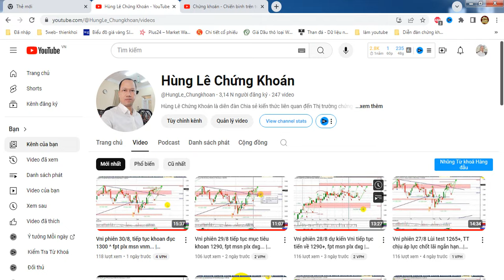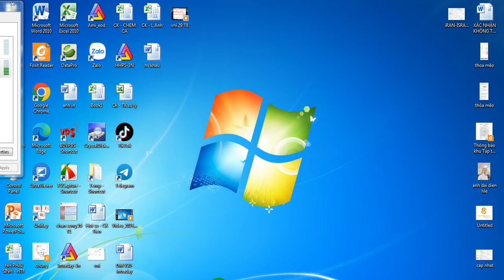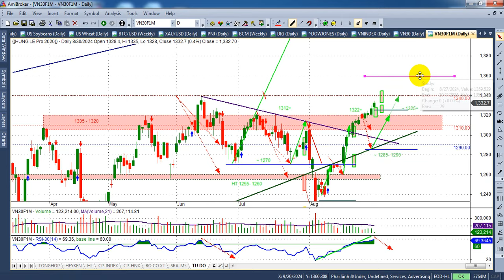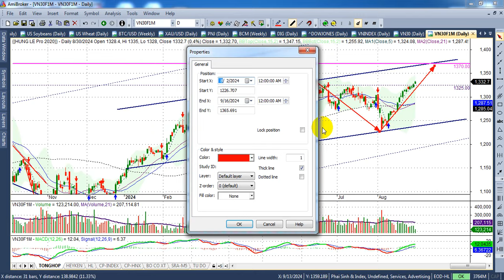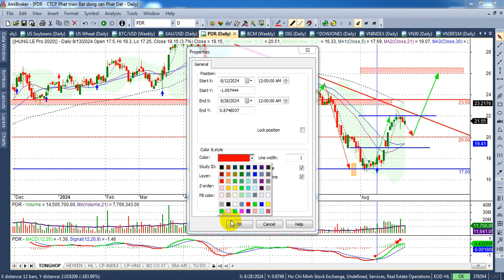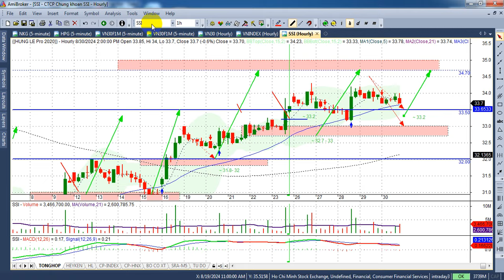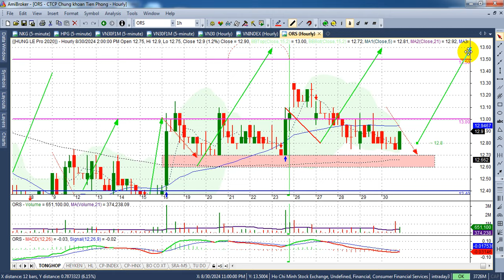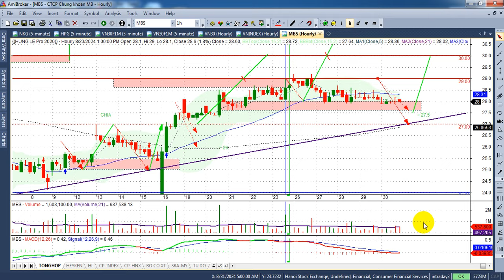Chứng khoán tuần 4-6/9 Vni công 1300^ bank chứng trụ - VIDEO 243 | Hunglechungkhoan